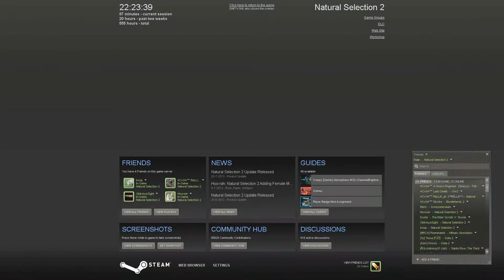Playtest Sundays: ns2_uplift (August 4th, 2013)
Got kicked by the new plugins while walking the dog. Should still have a decent chunk of the match. Also eating an apple loudly. Sorry about that!

Natural Selection 2 mappers and players come together every sunday to test the next generation of competitive maps.